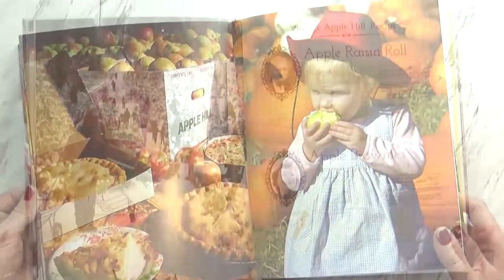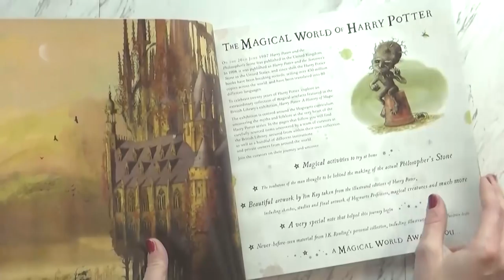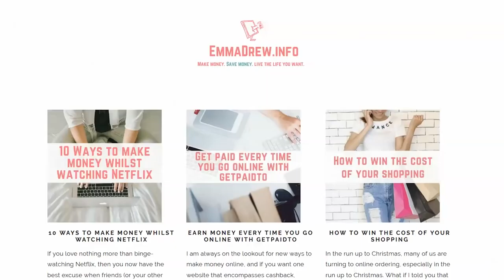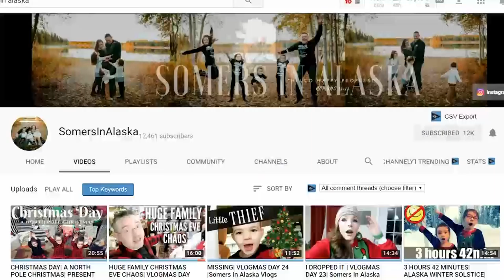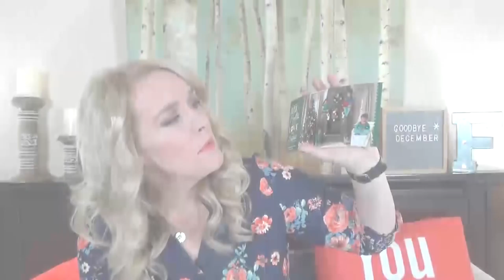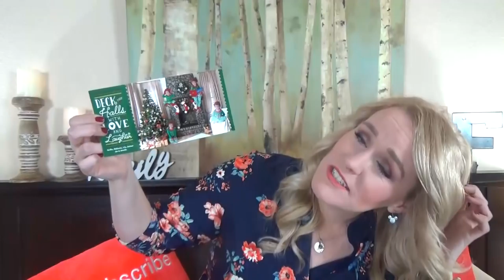Favorite Products, YouTube Channels & Foods of DECEMBER + Life Update & My BIGGEST Regret 😂